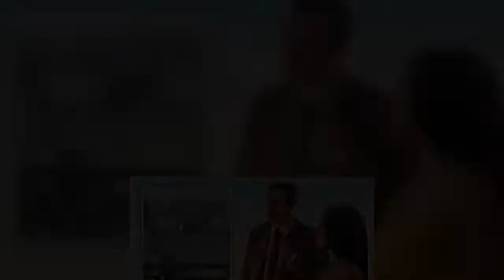'The bit you don't see' Ralf Little shares candid behind scenes Death In Paradise video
Death In Paradise star Ralf Little took to social media today to share a look behind-the-scenes at the popular BBC One show. The detective drama is filmed on the Caribbean island of Guadeloupe however a heavy downpour meant the cast and crew might as well have been in England. British actor Ralf, who plays lead detective Neville Parker in the series, said it was like "home from home". He filmed the rain lashing down outside Honoré police station where they were working. "The stuff you don’t see  ...